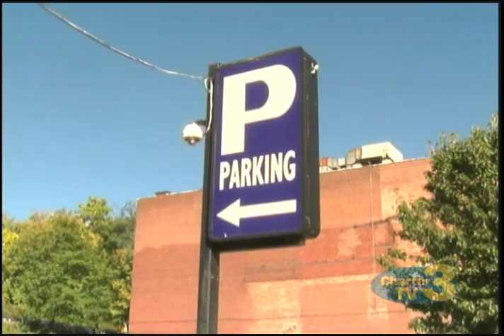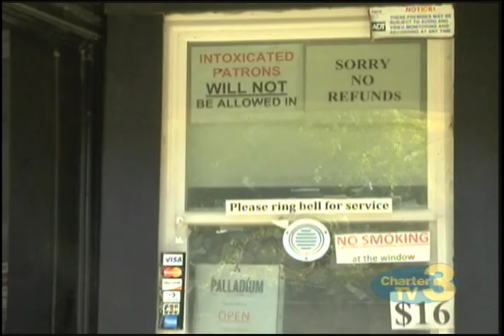WNT Palladium Arrests--October 6th, 2015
Patricia Nicolas reports-- A large crowd became unruly outside Worcester's Palladium over the weekend. Seven men faced a judge in connection to the incident.